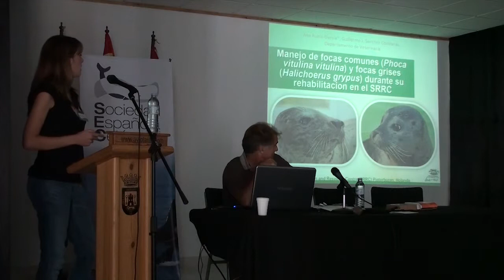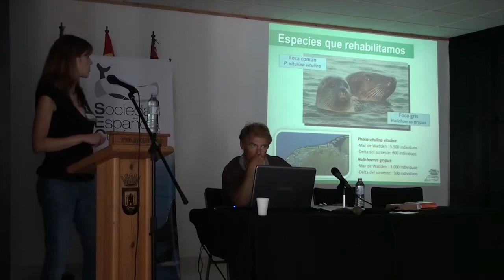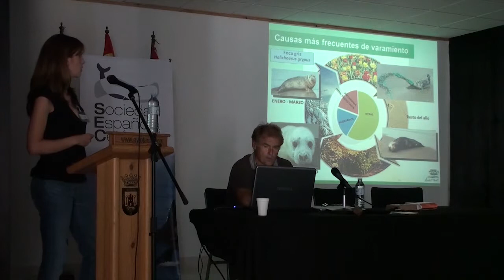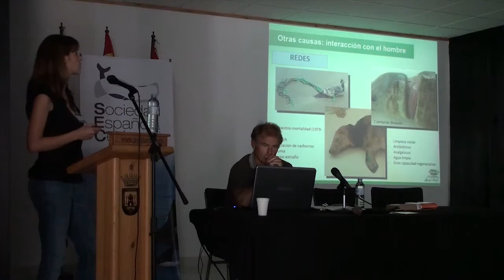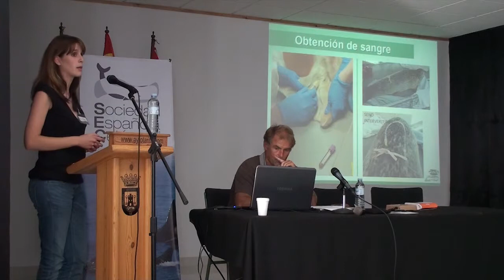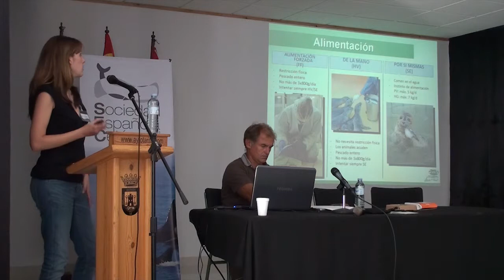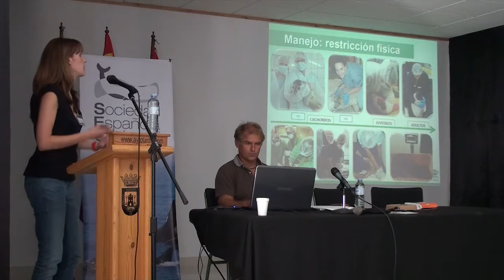MANEJO DE FOCAS COMUNES Y FOCAS GRISES DURANTE SU REHABILITACIÓN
MANEJO DE FOCAS COMUNES (PHOCA VITULINA VITULINA) Y FOCAS GRISES (HALICHOERUS GRYPUS) DURANTE SU REHABILITACIÓN EN EL SEAL REHABILITATION AND RESEARCH CENTRE, PIETERBUREN (HOLANDA). Ana Rubio García, Guillermo J. Sánchez Contreras